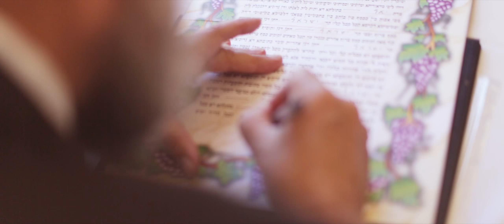Victoria & Serge, VIC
A truly happy and joyful wedding video with vibrant colours and lots of fun!